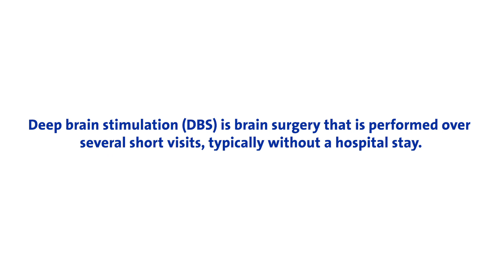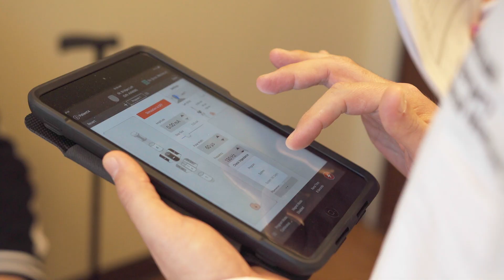Deep brain stimulation addresses movement problems from Parkinson’s disease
Parkinson’s disease was interfering with life, but DBS surgery put William Bridges back on the dance floor.